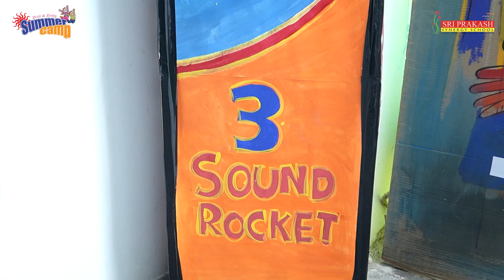SUMMER CAMP 2024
Closing Ceremony